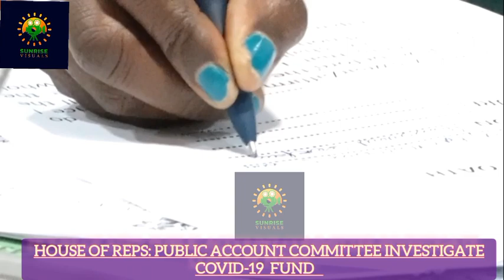Watch the full Video of COVID-19 Fund Investigation by Public Account Committee of House Reps #